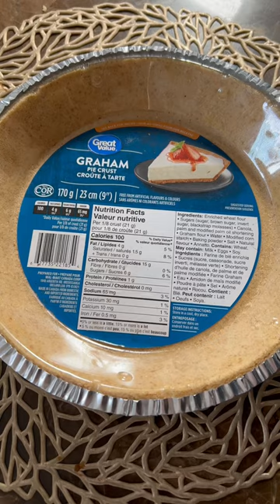Easy No-Bake Cheesecake with Strawberry compote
Easy no bake cheesecake recipe

For strawberry topping:-
Fresh or frozen strawberries
1/2 cup water
3/4 to 1 cup white sugar
Few drops lemon juice ( add towards end)
1/4 tsp corn starch in 1 TBSP water (add towards end)
BOIL FOR ABOUT 10 MINS ON MEDIUM- HIGH HEAT

For cheesecake:-
1 (170g) great value pie crust
1 brick (250g) softened cream cheese
3/4 to 1 cup icing sugar
1 tsp vanilla extract
1 cup whipping cream
1/2 cup sour cream or 2 tsp lemon juice (optional)
USING ELECTRIC MIXER, BEAT EVERYTHING TOGETHER UNTIL SMOOTH

CHILL IN FRIDGE UNTIL FIRM ABOUT 2 to 3 HOURS.